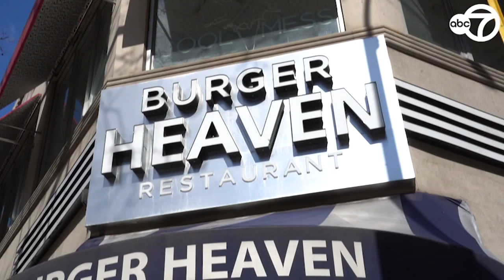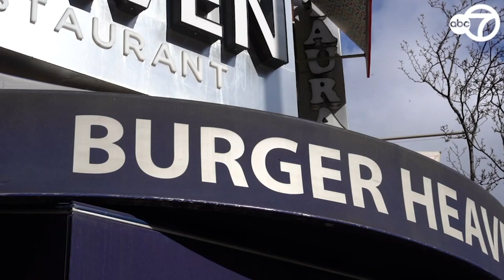Burger Heaven in Manhattan closes after 77 years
It's a goodbye that many are finding tough to swallow as Burger Heaven on the Upper East Side is closing.

For 77 years, it's been a favorite comfort food spot, opening in 1943 and launching an expansion in 1974.

At its peak, Burger Heaven was a destination for locals, tourists and stars.

The family that runs it, however, says they couldn't keep up with the changing food landscape in New York City.

"We had a good run," general manager Sammy Hamido said. "But it came to the point that we cannot save it anymore."